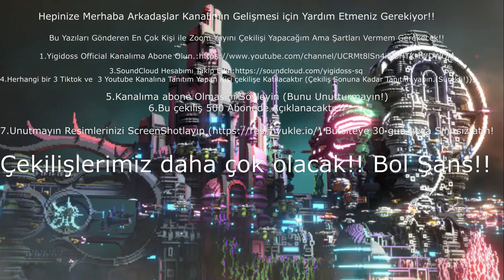Çekiliş!!!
Bu Linke Tıklayarak Çekiliş Formuna Ulaşabilirsin!!